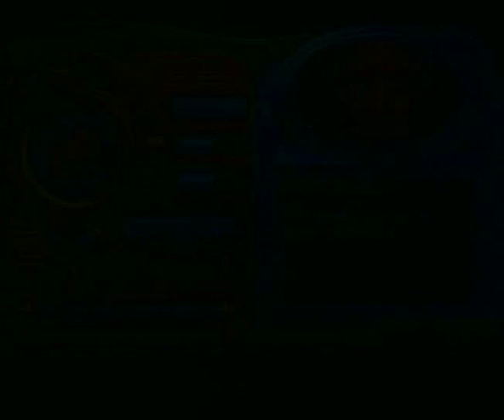THE CHAOS ENGINE 2 (AMIGA - FULL GAME)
Zeus presents The Chaos Engine 2 (un-emulated) for the Amiga A500. A true classic from the golden era of amiga gaming which must not be forgotten alongside the software house and all programmers that were involved in making this game.

Well here we have the forgotten sequel to The Chaos Engine, only released on the Amiga A500 & A1200 back in 1996.
Turns out after rescuing the Baron from the first game, plyr 1,2 and the Baron himself are trapped in the machine, he therefor has to re-bulid the Chaos Engine but needs all the vital parts from all four worlds and the twist is he can only allow one of you to escape while the other stays trapped forever, hence now why player 1 & 2 spend most of the game killing each other,...it's survival time! However, the Baron never intended for anyone to escape except himself and after re-building The Chaos Machine, the Baron reveals that he has lied to you and calls you fools for setting him free leaving both players stuck forever in the machine.
Sadly nowhere near in the same league as it's prequel, the gameplay has been completely altered from a 2-player tag team shooter to a one-on-one death match shooter with puzzles to solve and switches to press to gain access to the next levels, it can get so complicated at times because by the time you are half way through a level, you have forgotten the instructions given to you from the Baron, so if that happens then it's best to just kill your opponent after he's collected most of the stuff, steel it and then get to the exit like i did on a few occasions ;-)
The music is good but not as cool as it's prequel.
No game intro, lack of speech compared to the prequel, split screen...yuk, and a questionable end-sequence with no end credits,...it feels to me that this game wasn't quite finished, it just has that feeling to it that time or effort had run out, this is possibly a tweaked down version from the A1200 as that version does contain some speech when you pick up objects but it still is a disappointing sequel on that format also.
Chaos Engine 3,...if only.
I have used the infinite energy & supplies cheat so i could upload the entire game for your viewing pleasure.

A huge thanks goes out to fellow youtuber alex76gr for locating this game with trainer for my Amiga, check out his channel for some very interesting retro gaming stuff.